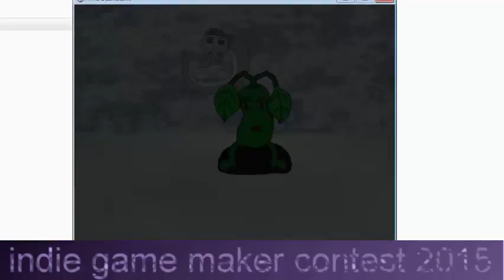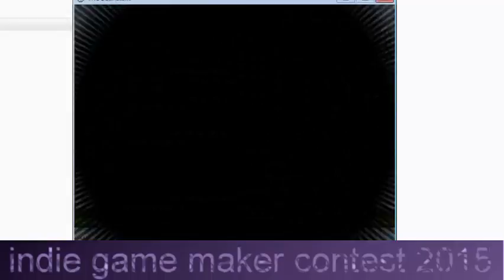Lets play The Beanstalk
This is an entry for the IGMC 2015, they fight for a huge price! All of this games were made in a month could you believe it? some of them are good and others no so quite